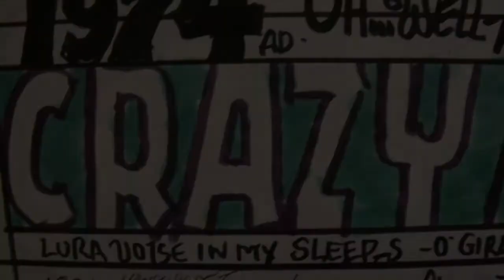Prophet Royal Robertson : Space Gospel (Oct. 27 - Nov. 16, 2016)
vidéo by Jérôme Clermont, oct. 2016.